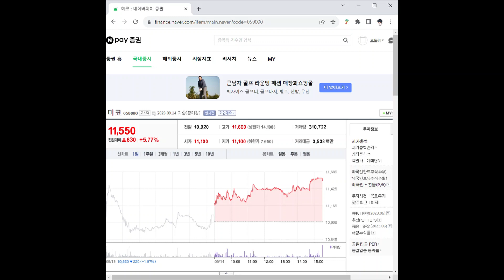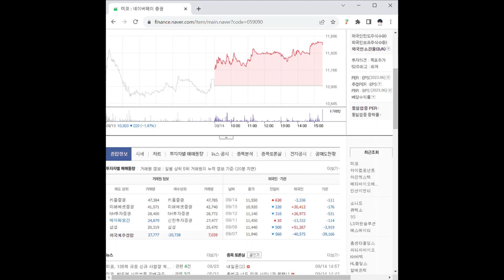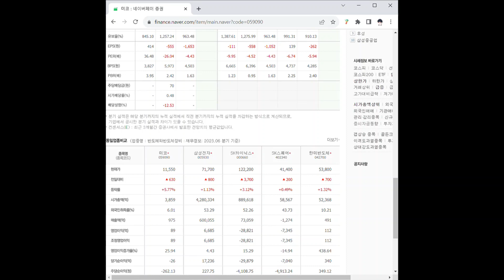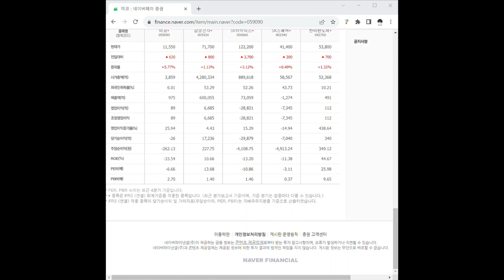059090미코 주가 전망 및 차트 분석